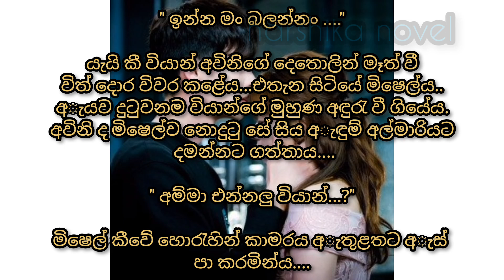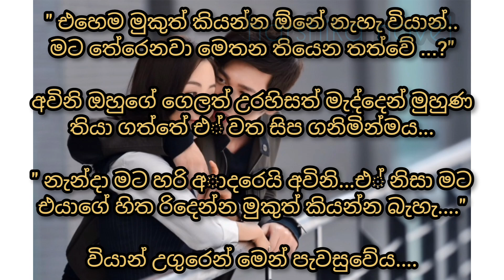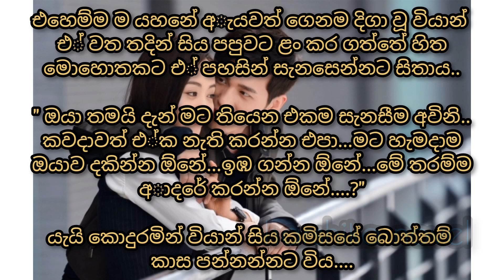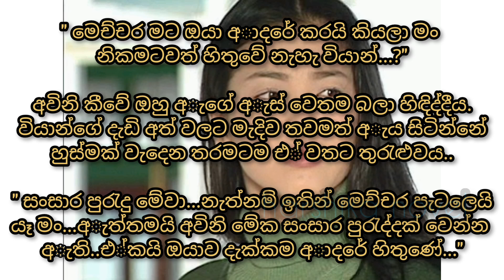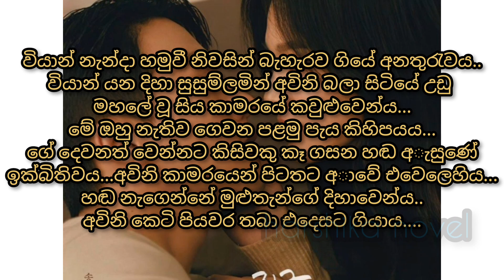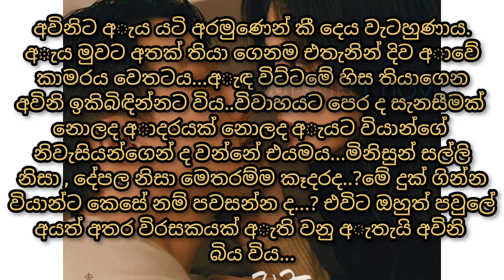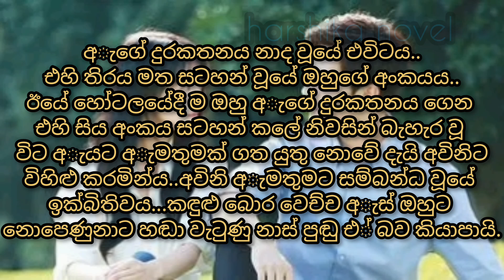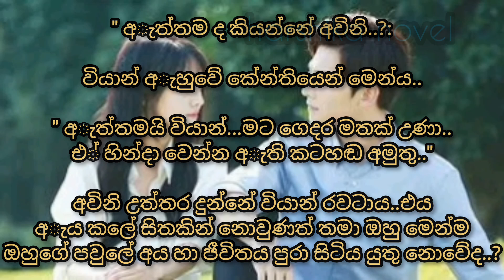sansara purudda da me 08 part | nawakatha | novel story | story book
මෙහි සියලුම දෙබස් හා සිද්ධී මා විසින් නිර්මාණ කරන ලද එ්වාය..එබැවින් උපුටා වෙනත් මාධ්‍යයක පළ කිරීම තහනම්.